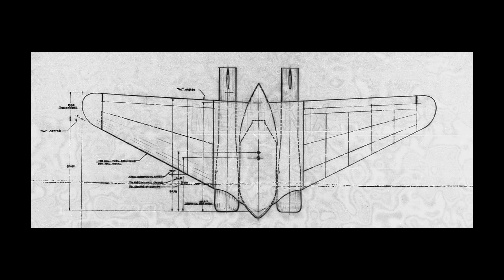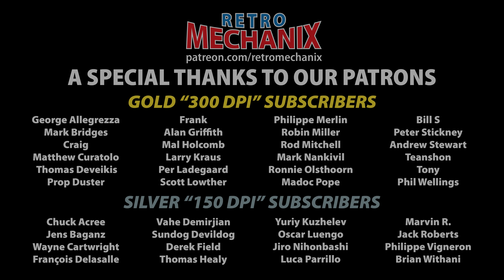Interstate TDR-1 Drone, Martin M-11 Missile, Northrop WW II Projects, USAAF Tailless FSW Studies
features 121 pages of material with 73 pages of images covering the following subjects

Interstate TDR-1 Final Report of Production Inspection Trials - A 56 page document dated May 21, 1945 summarizing production inspection trials of the Interstate TDR-1 assault drone conducted by the Board of Inspection and Survey from February 1944 to April 1945. The performance of the drone was generally disappointing but it was approved for continued experimental testing by the Navy. The report includes numerous detailed photos of the TDR-1 airframe, especially the installation of various ordnance.

Selected WW II-Era Northrop Projects - Thirteen pages of blueprints scanned from microfilm showing various Northrop aircraft and missile projects from the WW II period; XB-35 and XP-56 drawings are omitted and will be covered in future releases. For more information on these projects, please consult Tony Chong's excellent book Flying Wings & Radical Things.

USAAF Materiel Command Design  379 and 384 Tailless Forward Swept Wing Studies - A technical report dated July 10, 1943 covering wind tunnel testing of the MCD 379 and 384 tailless forward swept wing design studies developed by the Materiel Command of the USAAF. The results of the tests were generally favorable and these studies probably influenced the design of the Cornelius XFG-1 and Consolidated XA-44/XB-53. The 35 page report includes 19 photos of the models but no drawings.

Martin M-11 Supersonic Ground-to-Ground Guided Missile - A follow-on design to the subsonic Marin XSSM-1 Matador proposed in May 1948. The 17 page brochure features 6 pages of illustrations.

Sources: NARA Archives II, Record Groups 18, 72, 342, Author's Collection